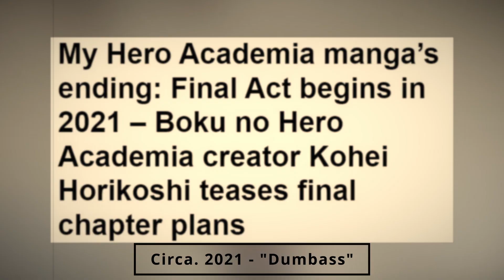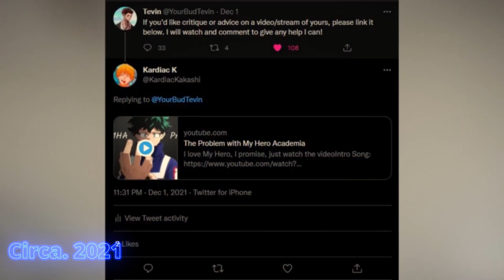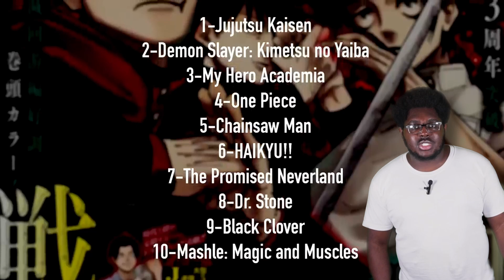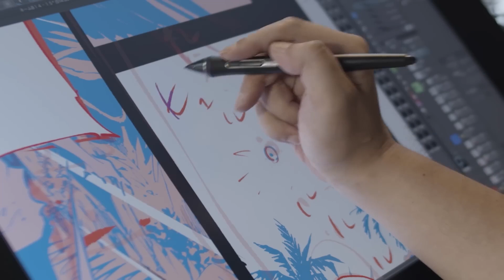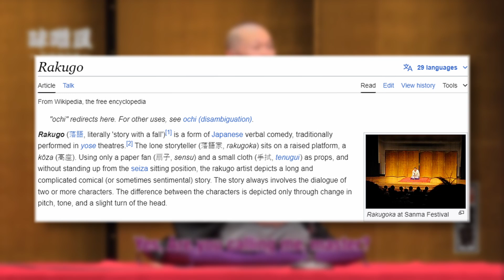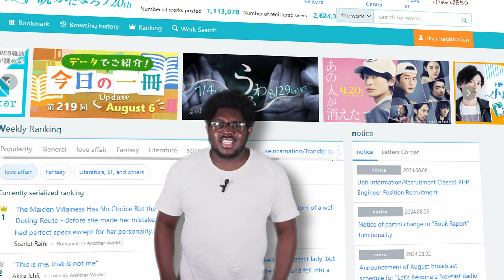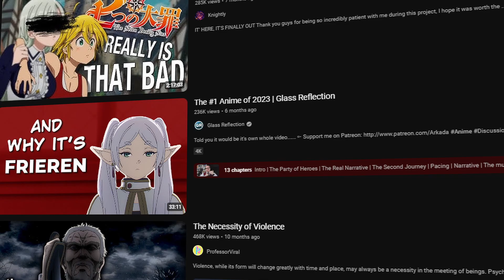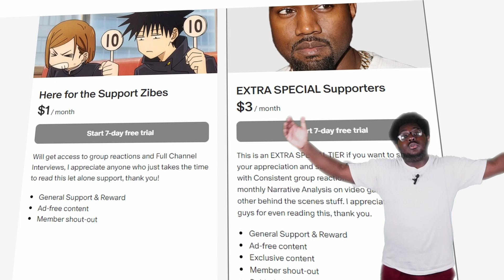Is the Future of Shonen Jump in Trouble?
With My Hero Academia and Jujustu Kaisien coming to their conclusions ,Black Clover and Ruri Dragon most recently switching publication methods, and The recent conversations about Shonen Anime Adaptations for upcoming series' like Blue Box and Sakamoto Days or recent ones like Kaiju No. 8 and Frieren...Are we entering a new era for manga and anime that isn't decided by the stories from Shueisha's biggest publication?

I HAVE A PATREON NOW, if you wanna support the kid and watch some extra content like some movie reactions between me and a few of my friends, CLICK THE and donate $3 to the man to help keep this content coming in the future. Thank you for supporting me or not or just watching and reading. I appreciate you all for the support

Timestamps/Chapters:
00:00 - Exposing myself...
00:27 - How I Predicted The Current State of WSJ...
04:07 - What I got Wrong about Shonen Jump...
05:26 - How WSJ has changed...
08:34 - What's Next?
10:30 - A Future Beyond Shonen Jump...
12:07 - Ending..

PLEASE CHECK OUT THE "One unCHAINED Moment" Playlist of videos on various YouTubers FAVORITE MOMENTS from Chainsaw Man Part 1!!!

COMMENT YOUR OPINION ON THE VIDEO DOWN BELOW